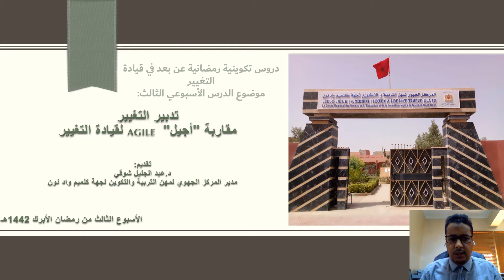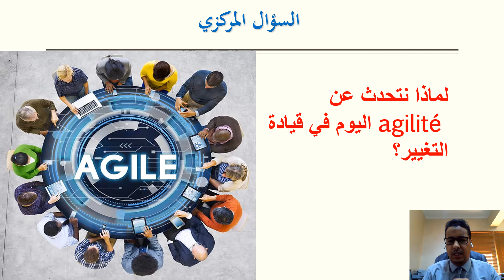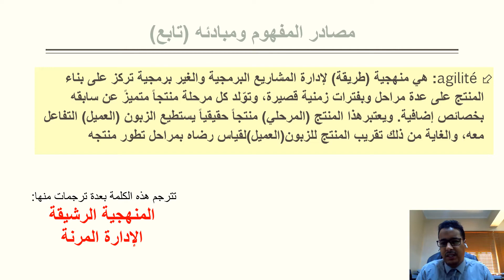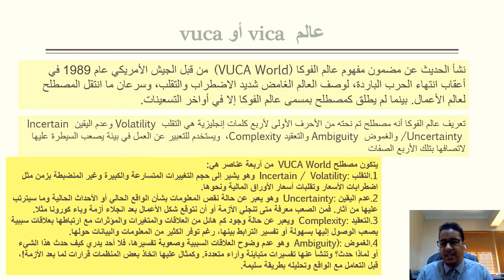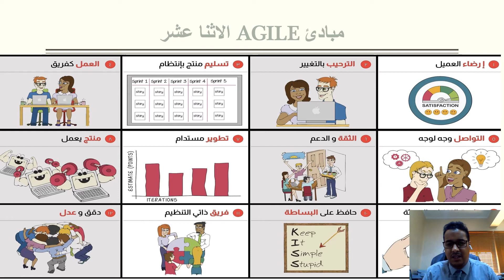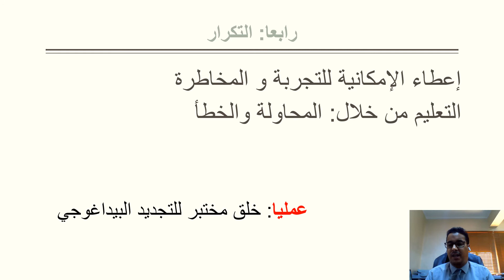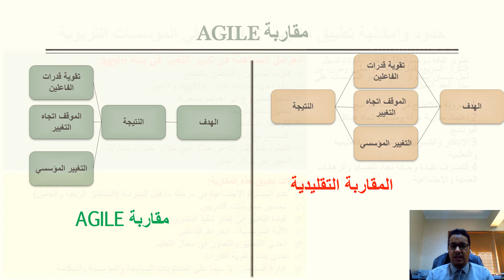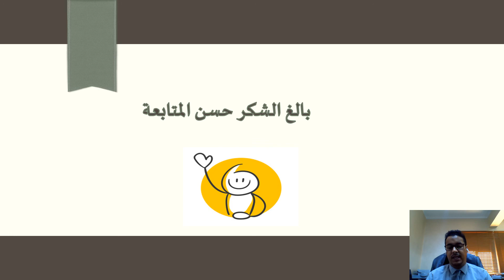مقاربة "أجيل" لقيادة التغيير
AGILE
دروس تكوينية رمضانية عن بعد في قيادة التغييرموضوع الدرس الأسبوعي الثالث:
تقديم:
د.عبد الجليل شوقي
مدير المركز الجهوي لمهن التربية والتكوين لجهة كلميم واد نون
الأسبوع الثالث من رمضان الأبرك 1442هـ